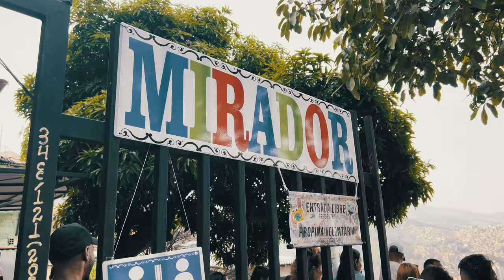UN DIA CAMINANDO MEDELLIN - MAURO EN DESTINO - COLOMBIA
En el video de hoy Mauro sale a caminar Medellin durante todo el dia.

A la mañana recorre el centro de la ciudad y sus principales puntos turisticos.

A la tarde va rumbo a la Comuna 13, uno de los lugares turísticos mas importantes de los ultimos años para la ciudad